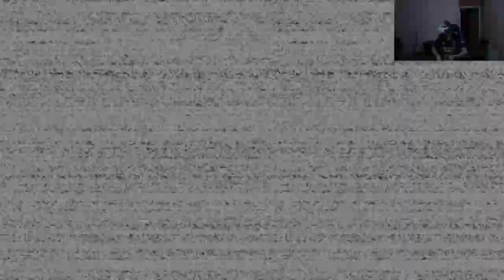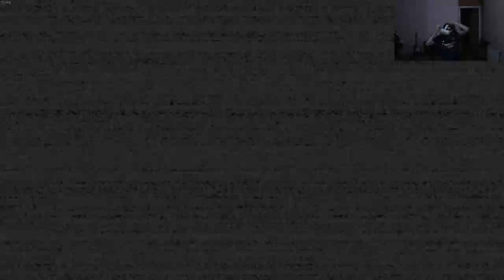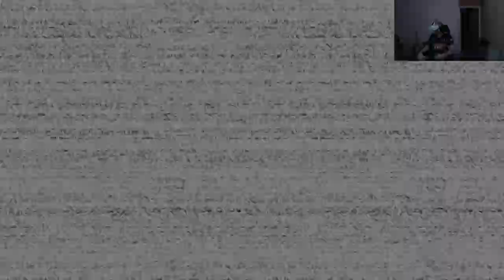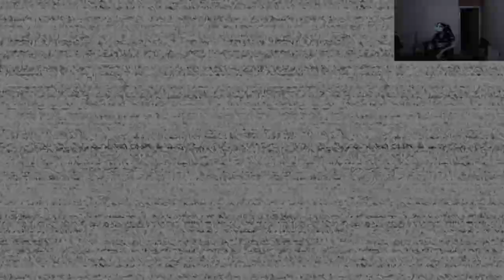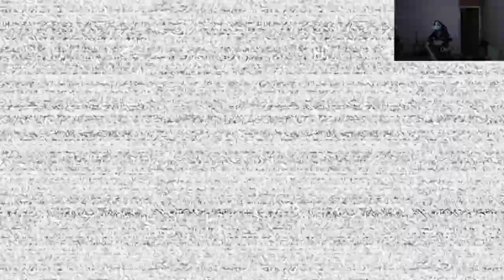FNAF VR Curse of Dreadbear DLC was DISAPPOINTING - BONUS